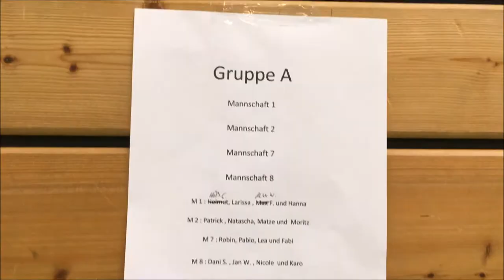Basketball Weihnachtszock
Weihnachtsturnier vom TSV 1860